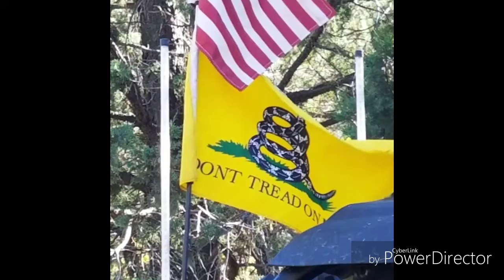RzR from Prescott to Crown King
This is just us enjoying the day out.  Went to Crown King. Always a beautiful  drive.  The music does not belong to me.